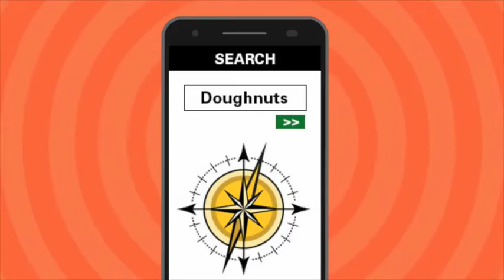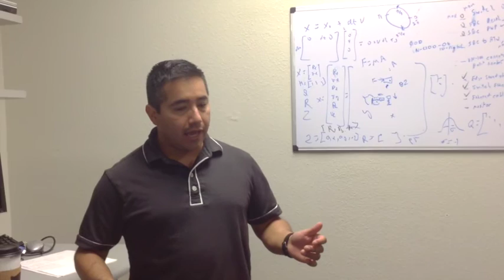Indoor Mapping Technology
Reckon Point is developing an indoor mapping technology or location based services (LBS). What makes Reckon Point unique is their technology, through advanced algorithms and specialized hardware they offer an end to end solution, self contained mapping system.

Precision Indoor Location services, 2D Digital Building Maps, High Resolution Fingerprint Mapping.

First we want everyone to know we are working on this new technology!

Our goal this year is to build a high resolution collection system that will enable the best accuracy possible in the market.

This year we plan to raise 50K to fund this project to prove to industry that this is the way to go by mapping two indoor locations and provide access to the data for free. This will allow industry researchers and developers to see for themselves what our quality data can do.

We will host forums on Facebook and Twitter as we go through the process. We want to invite our supporters like you to these forums to get your ideas and feedback.

All funds will go into the development of the collection system and database architecture. None of our senior staff are receiving a salary. We do it because we love it!

The Impact

This solution is what the world has been waiting for, sub-meter indoor positioning! But first we need to do the behind the scenes work which is developing a prototype collection system that can gather the data. Creating an app is useless unless you have the data collected. And since each place is unique a system is needed that can quickly and easily maneuver indoors to collect these type if signals.

Reckon Point wants this technology to become the standard indoor positioning solution providing sub-meter accuracy for everyone to use.

We want to work within the community to help develop a standard database structure and solution.  We will always appreciate feedback and ideas from you as we go through this venture. Post on our Facebook or Twitter or send us videos of what you’d like Reckon Point to do for you!

Can you imagine never being lost again, feeling fear of losing your kids or being scared in emergency situations.

My son was in the hospital the other day and as I was under pressure and stressed, I could barely find my way around to get through the adult emergency then the kids unit, then the kids emergency. Reading the signs and passing turns was overwhelming and added more stress to my current situation. Just knowing we are working on this app made me wish we already had the technology. Signs directing us are one thing within a facility but to have an app give you directions like a GPS to your destination would be incredible!

Risks & Challenges

While other companies presently provide indoor location solutions, none has yet been able to reliably provide consistent sub-meter accuracy.

Our 30 years combined DOD experience in signal intelligence and geo-location systems will provide the edge needed to solve this problem.

Preliminary results show consistent 1 meter accuracy with sparse data. Now imagine what we can do with high resolution data!

If you can't help us out monetarily, but want to support us please share and tell all your friends and family about us!  Any amount helps!

Use the Indiegogo share tools!